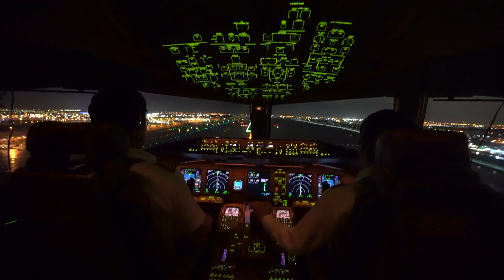DuPont Safety Overview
DuPont Safety is addressing user needs in competitive markets with innovative materials and solutions.